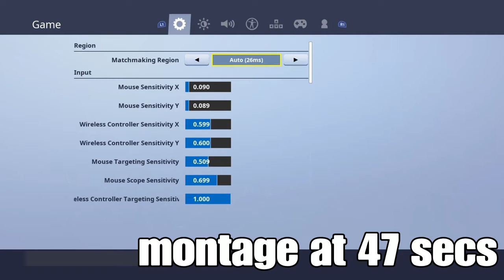My Contoller Settings